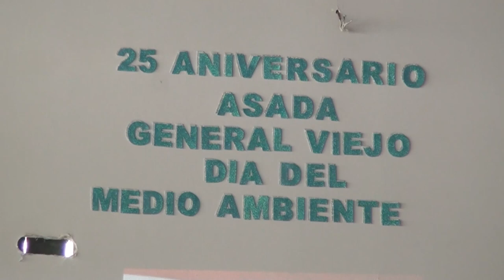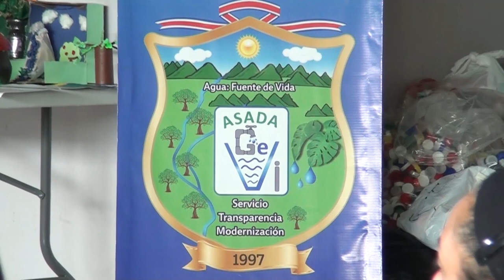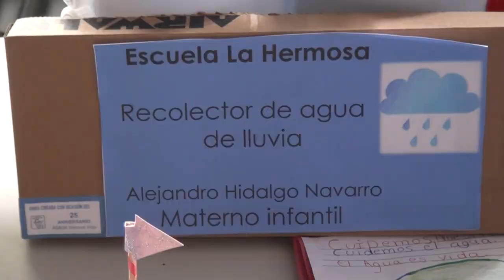ASADA de General Viejo celebró su 25 aniversario y el Día del Ambiente